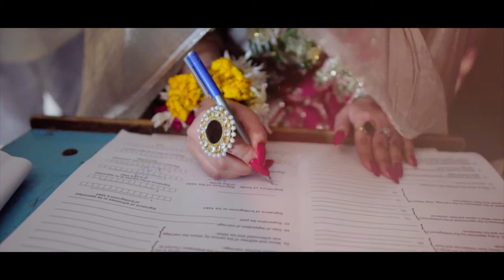Usman & Huma | Badshahi mosque | Signature Shoot | Mehar Danish Films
follow on fb // Mehar Danish